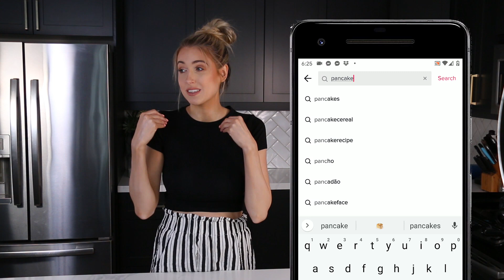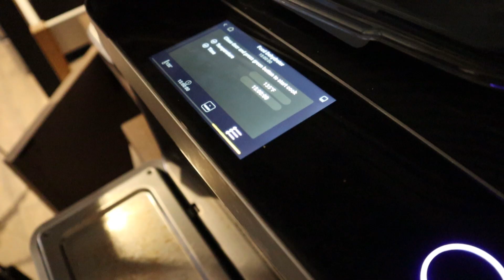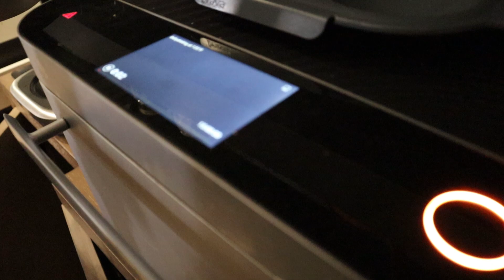TESTING VIRAL TIK TOK PANCAKE CEREAL... can I make it BETTER???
So Tik Tok's making teeny pancakes and pouring milk on them.  But what happens if I deep fried them? Or dehydrated them for 15 hours?

I want to take a moment here to acknowledge that this video is silly and lighthearted, meant to be a source of entertainment in what has been a very heavy few months. But I have also been actively taking time listening, reading and praying for the Black community in a time of continuing and disgusting racial violence. Along with educating myself, my focus has been finding the best ways to continue the conversation with my children. Some resources that I have found helpful are below:

NEW TO RACHHLOVESLIFE?
I'm Rachel, and welcome to my little pocket of the internet. I like testing things... whether it's viral Tasty recipes, life hacks or Pinterest organizing tricks ... they get me every time.  I'm a wife, mom of 3 littles (6, 4, and baby!) and have a weird obsession with chocolate chip cookies - join me every SATURDAY for new videos

And you can check out MY HIGHLIGHTING PALETTE with Pixi Beauty here!